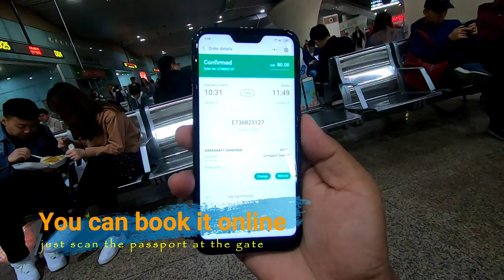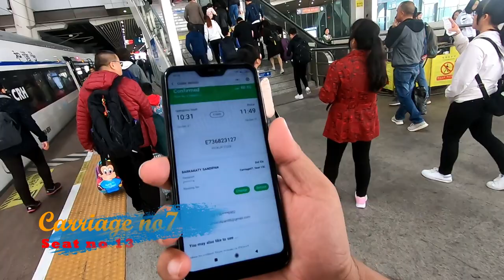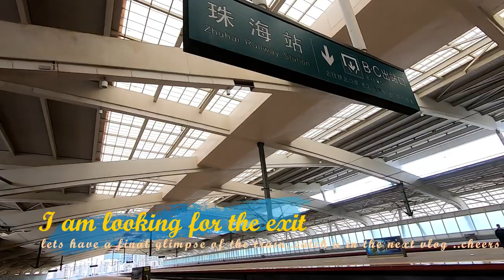Bullet train ride - 230 km covered in just 1 hour !! Guangzhou to Zhuhai -experience and cost?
English subtitles /caption are available ✅✅Bullet train ride
In this vlog , i have shown my experience of a bullet train ride from Guangzhou city to Zhuhai , China. keep sharing, keep supporting, .. be a part of my wandering family .Cheers.💛💚